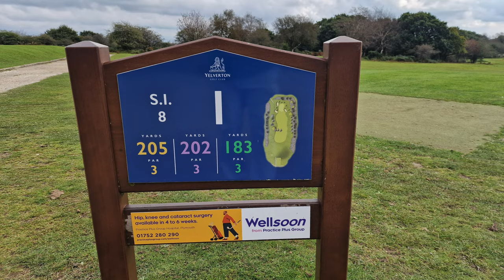YELVERTON GOLF CLUB HOLES 01-06 The Big Oggie Quest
In today's video we take on the challenge of the first six last six holes at the wonderful Yelverton Golf Club.
Come and see how we get on...

COME AND PLAY AT ONE OF THE BEST MOORLAND GOLF COURSES YOU WILL FIND ANYWHERE IN THE UK